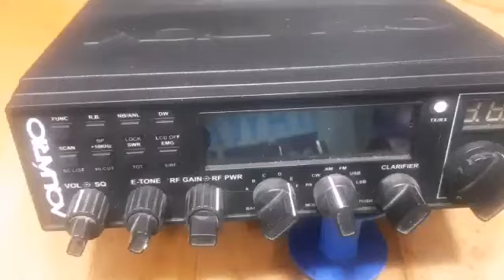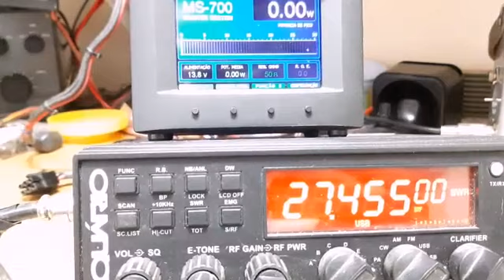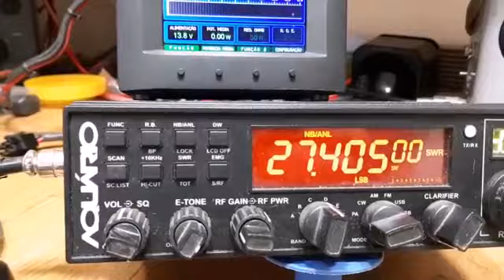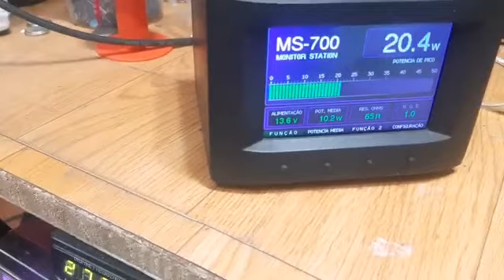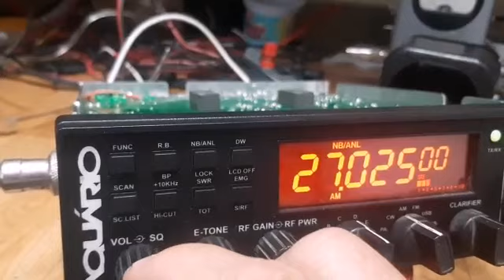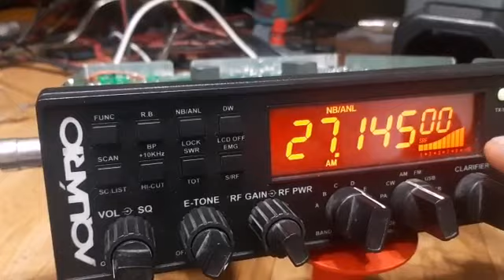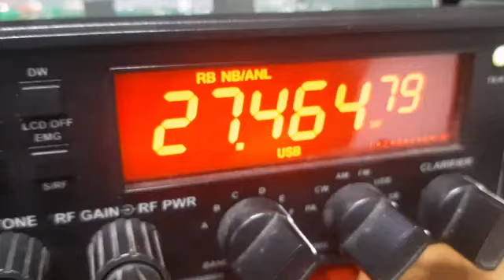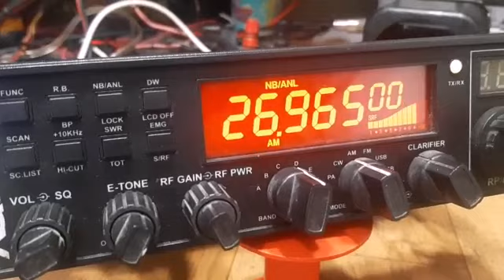RP80 revisão geral e modificação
PX radioamadorismo ciência e tecnologia